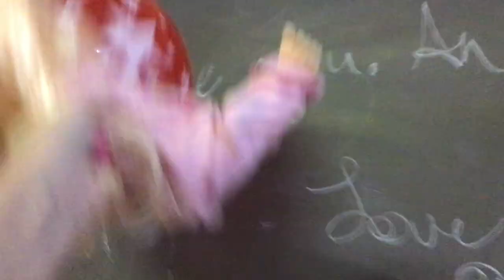BABY ALIVE: 4th of July party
Happy Fourth of July everyone!